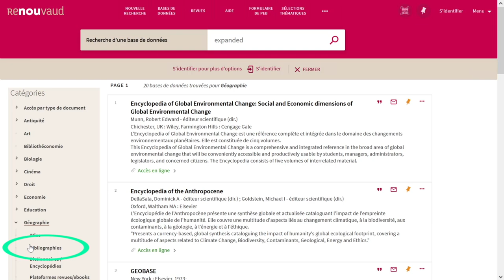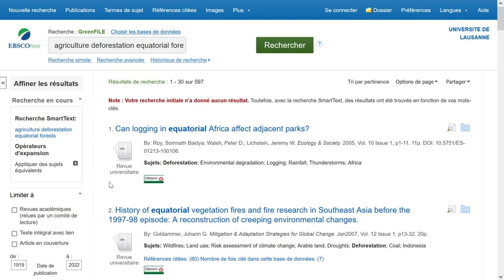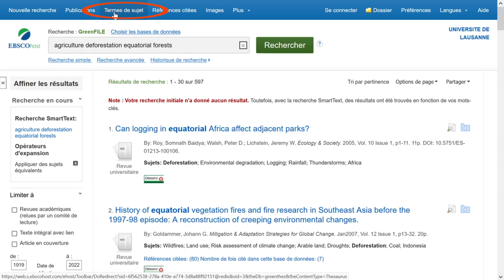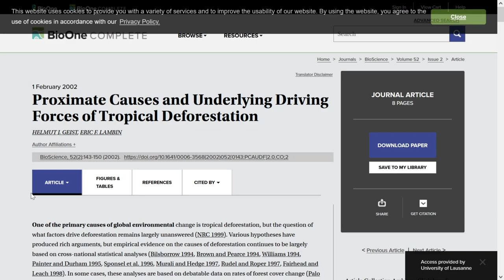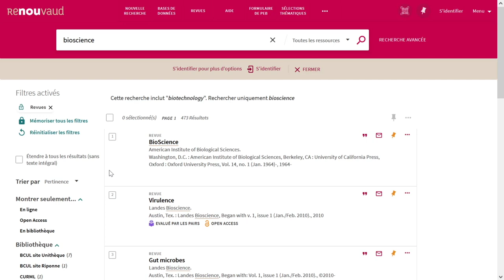Les Boussoles // Effectuer une recherche avec la base bibliographique GreenFILE